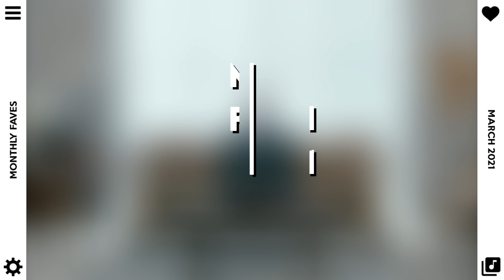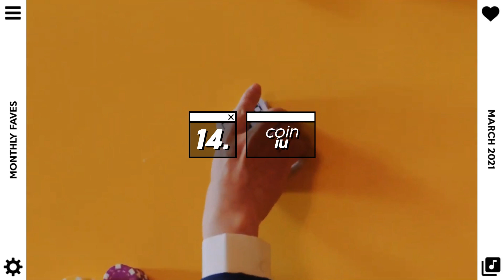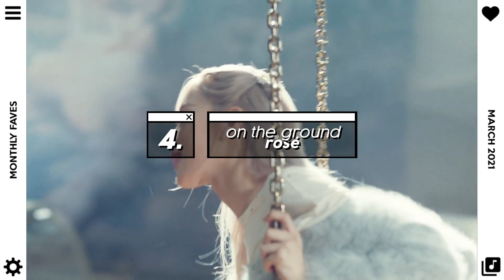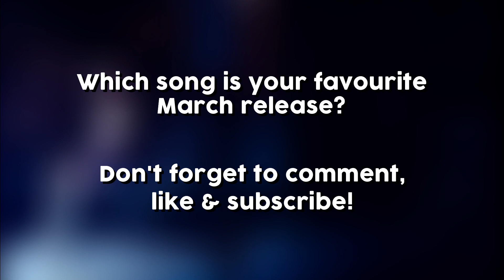monthly faves | kpop songs of march 2021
And another month is go-o-o-o-o-o-o-o-one... Is this year going way too fast or...? Which March release is your fave? Hope y'all enjoyed :)

[songs & artists featured]
*in alphabetical order so no spoilers*

• After School – WEEEKLY
• Baby I Love You – PENTAGON
• Bambi – BAEKHYUN
• Boy In Time – PENTAGON (HUI)
• Break Your Box – CHANYEOL
• Breath;(Blood Night) – G-REYISH
• Coin – IU
• Do Or Not – PENTAGON
• Feel Like – WOODZ
• Fireworks (I’m The One) – ATEEZ
• Gone - ROSÉ
• Hush – SUNGKYU
• Lilac – IU
• Magnetic – RAIN x JACKSON WANG
• Moon Rider – BDC
• New Me – WJSN
• On The Ground – ROSÉ
• Ponzona – PURPLEKISS
• Spit It Out – MAJORS
• Take Me Home – ATEEZ
• Trust Me – ITZY
• Unnatural – WJSN
• Why Don’t We – RAIN x CHUNGHA
• Why Why Why – IKON